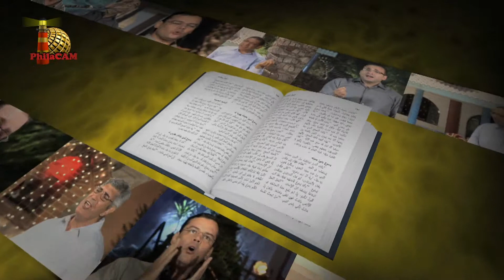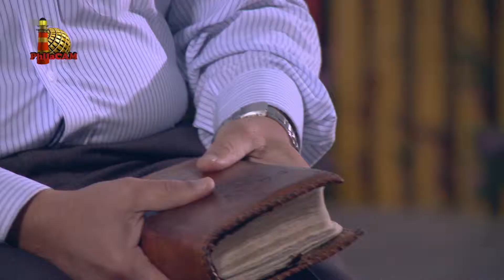مواعيدي ليك (٨٨): هذه كلها تزاد لكم (شادي جورج) + ترنيمة: مع إنها صعبة الأيام (ايفون خالد)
مانمتش كويس امبارح ...؟
صاحي بنفس الأسئلة: " هاعمل ايه؟"٬ "هاجيب منين؟"٬
محيرك السؤال "ازاي هاتتصرف في المشكلة اللي قدامك"
مهموم بقالك كام يوم ؟؟؟

اتفرج معانا على الوعد ده في حلقة مواعيدي ليك "هذه كلها تزاد لكم"